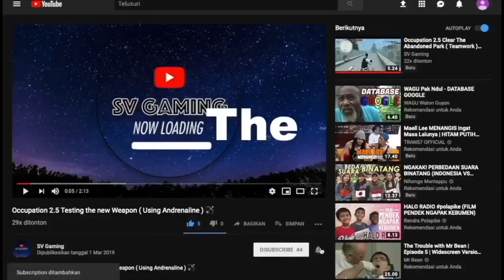Occupation 2.5 Only 0.01% Chance This Would Happen 😂😂😂